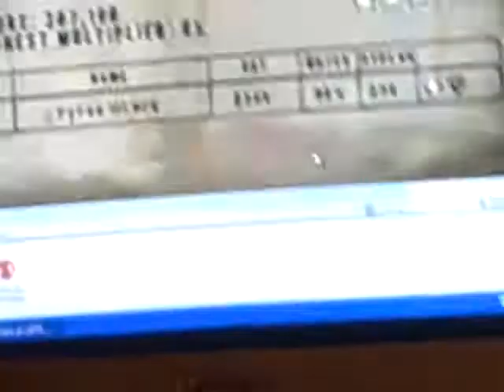Pyros_lil_bro: Guitar Hero Van Halen- Hot 4 Teacher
This is not me playing, It's Pyros_lil_bro

Here is the guitar chart of Hot for Teacher from Guitar Hero Van Halen.